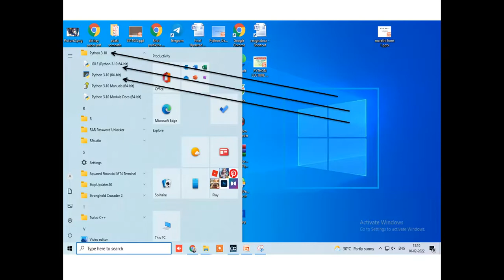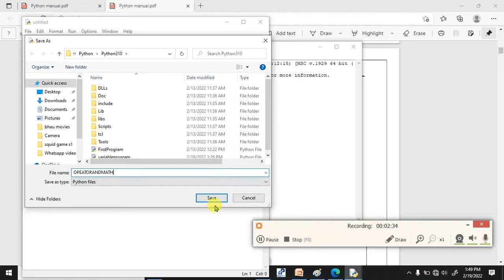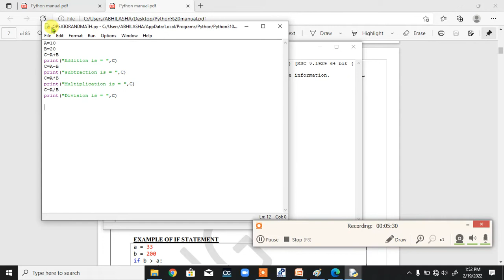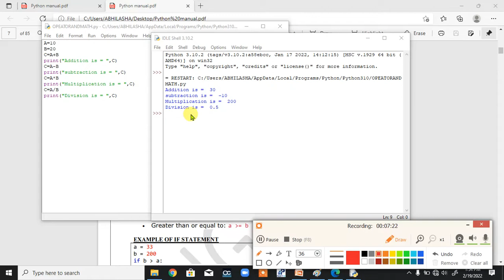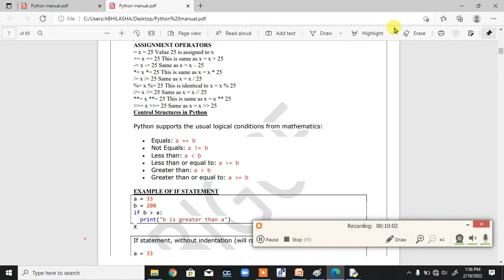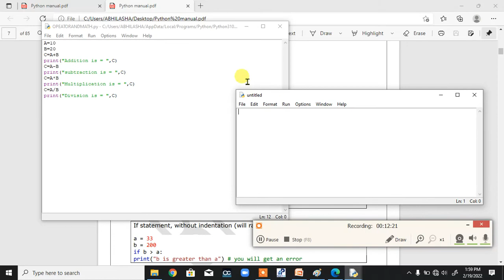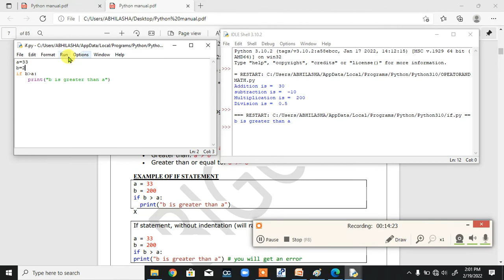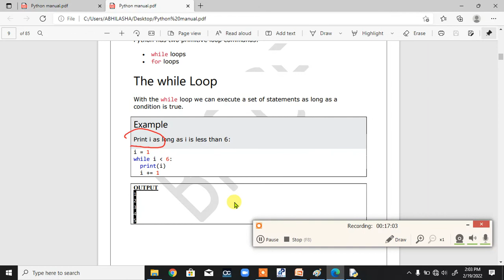PYTHON PROGRAMMING - LECTURE 4 IF ELSE,CONTROL STRCUTURES | Trading Teacher | Anand Gyanbote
This Lecture you will learn how to use if else in your python program